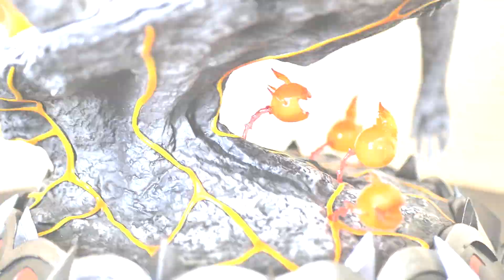[Unbox'Figs] Le SEIGNEUR du FEU : ASMODHEUS par Taka Corp - une TUERIE !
Hello, 59ème unboxing : Asmodheus par Taka Corp

Timeline :
▶️ Unboxing : 00:00
▶️ Music Zoom part : 09:24
▶️ Review : 11:02

🔧Mon matos :
➡️Mini éclairage
➡️Adaptateur pour prise Asie ou US

➡️Boîtier de stream
➡️Bras micro
➡️Adaptateur micro
➡️Rallonge micro